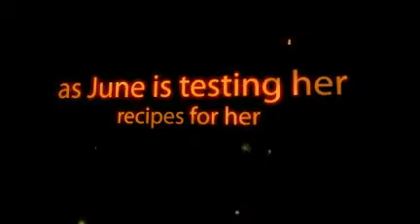Spanish Omelet: Raw Food Taste Test: It's Good!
Recipe Books:
Raw African Meals : Available Now
or

FREE Raw Recipes:
1. Raw Ice Cream

2. Raw Vegan Truffles

FOOD and the MIND
FOOD MIND CONSTRUCT

spanish omelet raw food diet gluten-free wheat-free dairy-free sugar-free natural whole organic vegetarian france demo cooking show recipe living cuisine vegan health asian korean easy nutrition wheat sugar foods recipes fresh international filipino indian french healthy nutritious local green fruit vegetable nuts seeds american california video cilantro tomato scallion spinach black pepper almond sunflower seed sea salt french meals meals african filipino eqafe desteni equal money